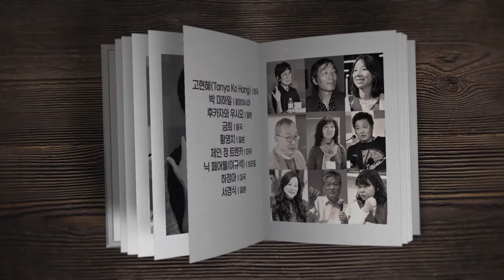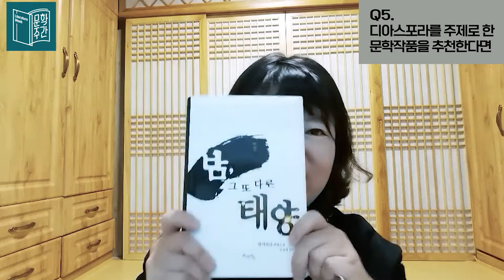[2021 문학주간] 해외 한인작가 9인 릴레이 인터뷰 │ 금희 │ 한국문학번역원 X 한국문화예술위원회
세계 곳곳에서 활발히 활동 중인 한인작가 9인이 코로나 시대의 문학 활동, 디아스포라적 삶과 경험, 한국 문학 및 작가들에 대한 생각과 앞으로의 활동 계획에 대하여 이야기합니다.

4편의 주인공은 한국과 중국을 오가며 글을 쓰는 『세상에 없는 나의 집』(2015), 『천진 시절』(2020)의 금희입니다.

국경을 넘어 나누는 우리 문학의 성취.
10월 21일부터 매주 목요일 오후,
 2021 문학주간을 통해 만나보세요.